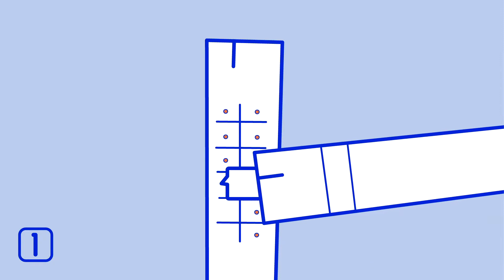Como Se Diagnostica Una Alergia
HAL Allergy Group (HAL Allergy) es una empresa moderna con instalaciones farmacéuticas, de producción y de investigación de alta calidad que se encuentra en el Bio Science Park en la localidad de Leiden, Países Bajos. Con oficinas en los principales países europeos, HAL Allergy es uno de los principales actores europeos en el campo de la terapia de alergias.

Tenemos experiencia desde 1959 en el desarrollo, la producción y la venta de terapias de alergias que pueden disminuir o eliminar al completo las reacciones alérgicas. Las terapias de alergias se usan principalmente para combatir alergias comunes como la fiebre del heno, la alergia a los ácaros del polvo y reacciones alérgicas a las picaduras de avispas o de abejas.

HAL Allergy tiene su origen en "Haarlems Allergenen Laboratorium", una empresa originalmente holandesa que se fundó en la localidad de Haarlem. Tomamos más que en serio nuestro papel internacional como líderes en la producción de extractos de alérgenos para fines terapéuticos y de diagnóstico.